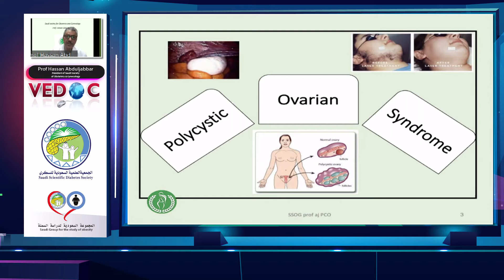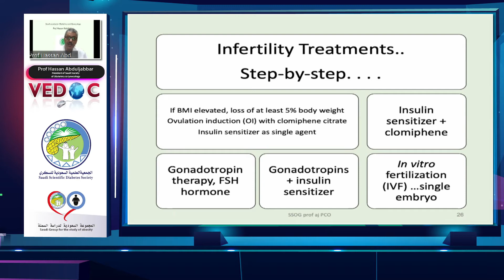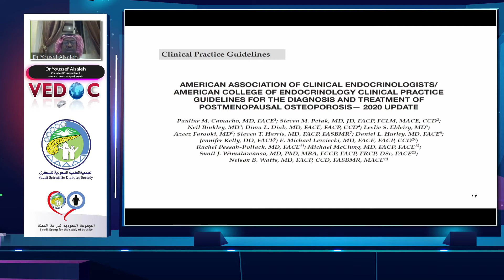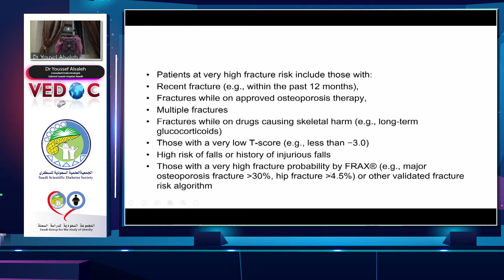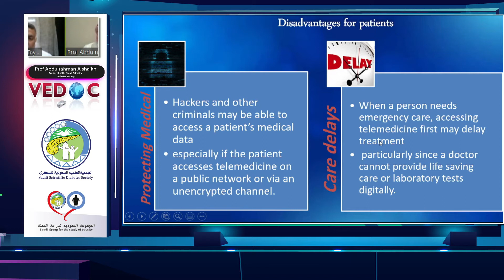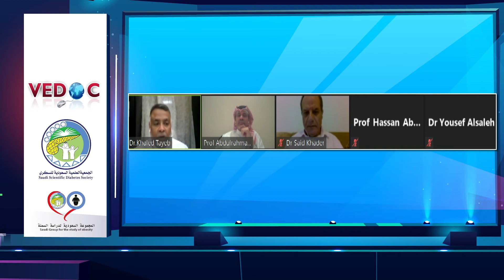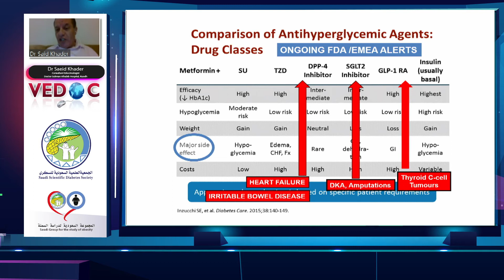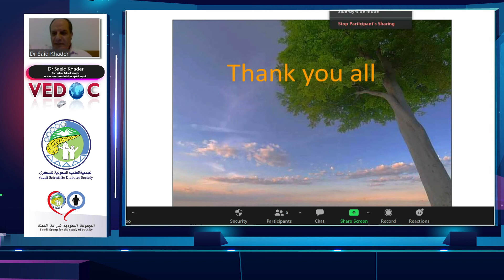VEDOC 29_June Day 7 Session 2